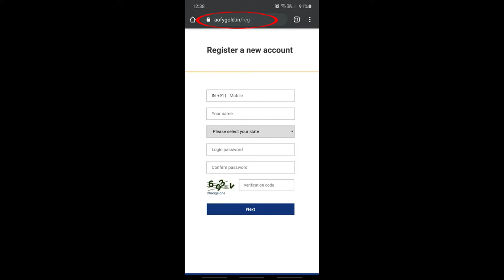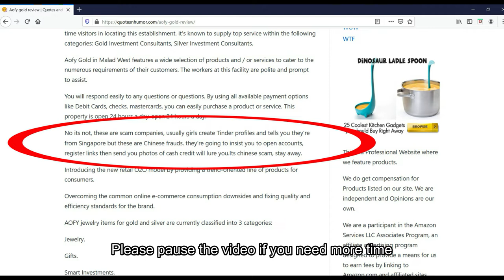Gold Price Hike and Tinder | Fraud Profiles and Fake Investments in Gold through Tinder | Gold Rate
Hi,
This video is all about the price hike in gold during this lockdown, Covid, Corona Virus and how that is related to Tinder dating App. How some fake female, girl profiles of tinder is making you invest in gold and that way is duping one, cheating, fraud of your hard earned money. They show you high profit and high return on your investment on gold and thus cheats you. These profiles of girls are very beautiful and attractive. Fake Id in Tinder.
They give you fake registration link and when you click the link, you register and they take away your invested money, earnings. Beware of Tinder Fake profiles. Save yourself. Facebook Friends Request. Chinese , Chienese, China Profiles as Malaysian Girl and Singapore Ladies, Females.
First time ever, this is done with proof and screenshot only on 10 Studios, Ten Studios.